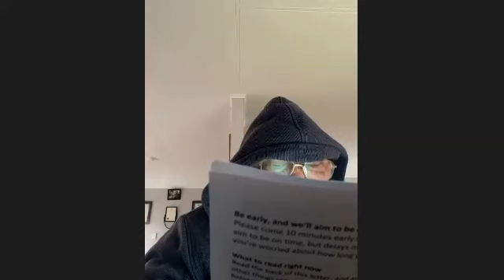Episode 6 Suicide 2 Thur 16 Dec 2021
Episode 6. Tokelau Manaola 7499 Suicide 2